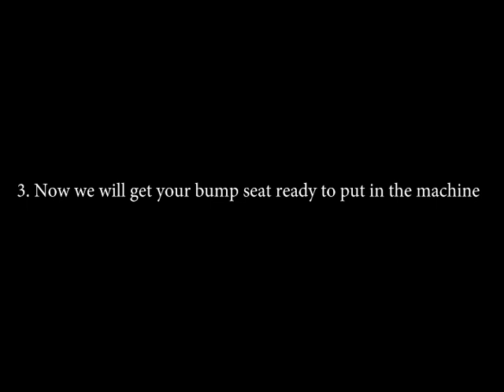UTVMA Honda Talon / Talon 4 Front Bump Seat Install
This is a install direction video for the new UTVMA Honda Talon bump seat. It will fit in the 2 seat Honda. And will fit in the front row only of the Honda 4.